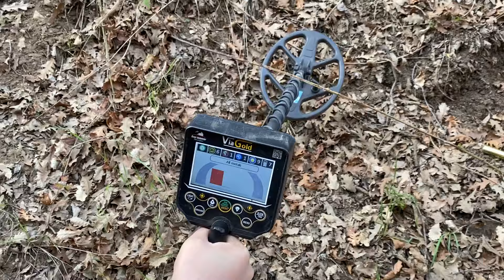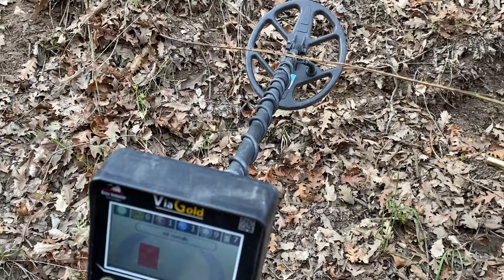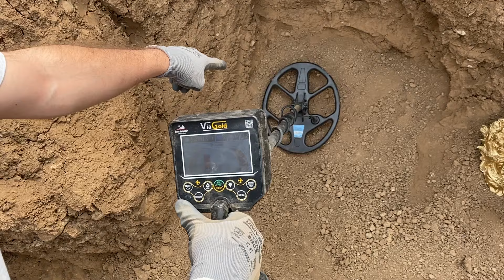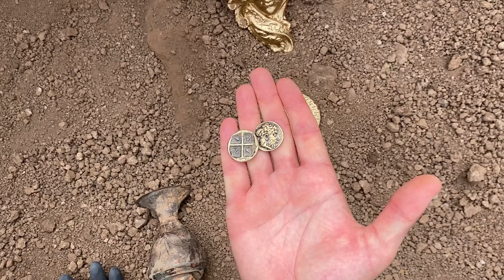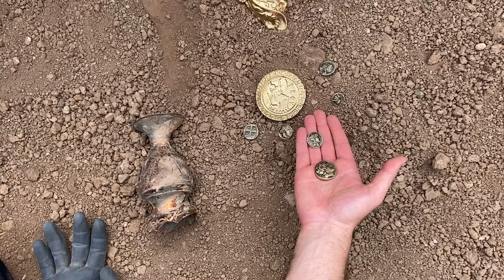Metal Dedektörü ile Gizemli Hazine Avı! Define Bulma anı!